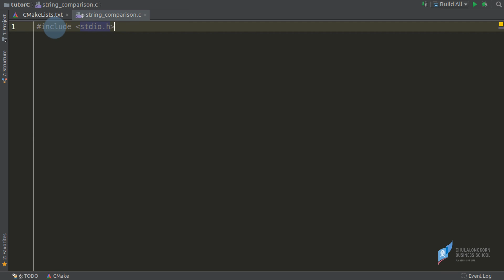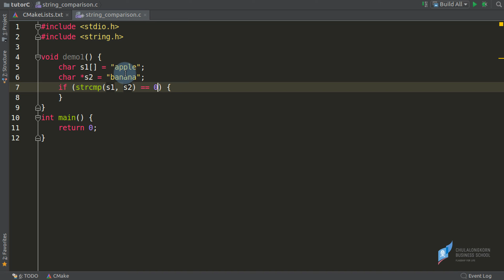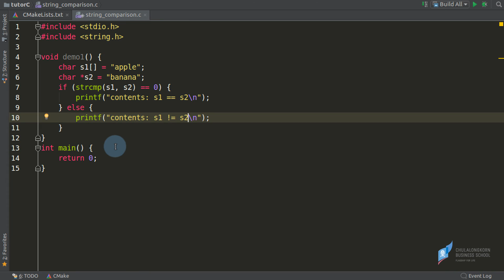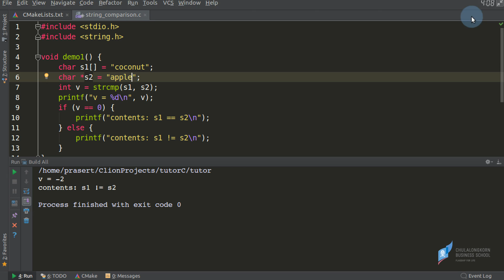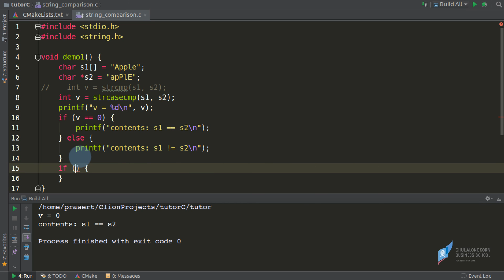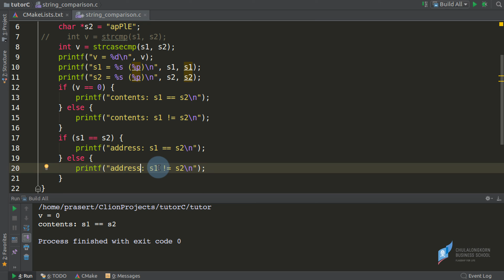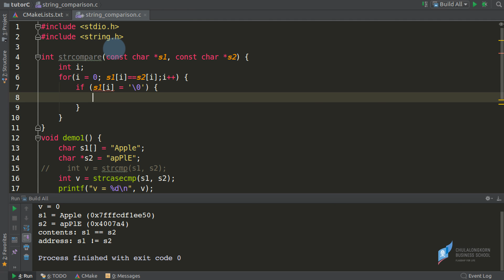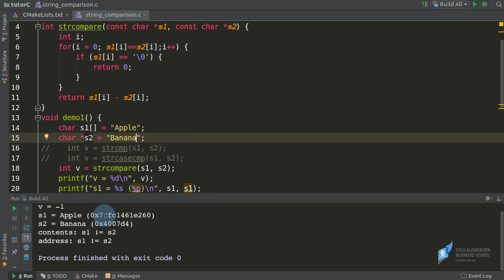สอนภาษาซี C: การเปรียบเทียบค่าตัวแปรสตริงด้วยฟังก์ชัน strcmp() และ strcasecmp()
ดาวน์โหลดไฟล์ตัวอย่างได้ที่